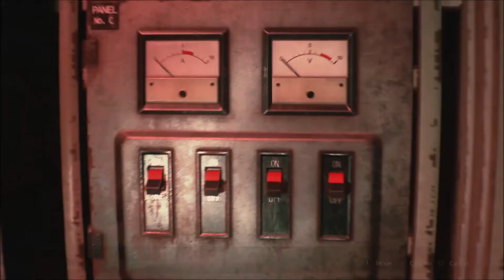Vince and J Play Resident Evil 2 Remake (Part 14)